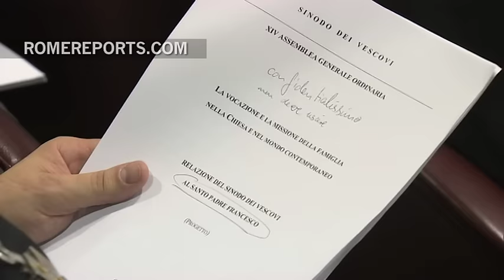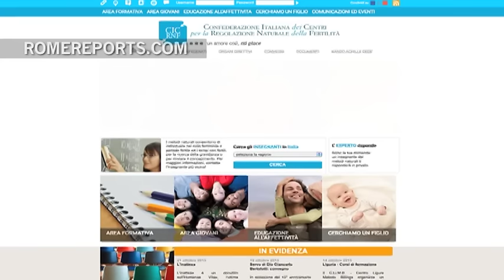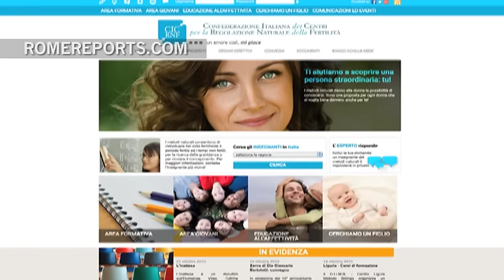Billings Ovulation Method: One of the most popular natural family planning methods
From avoiding side effects, to avoiding a price tag, experts shed light on this method.